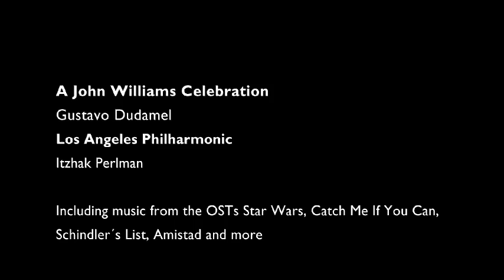A John Williams Celebration, LA Phil, Gustavo Dudamel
For the 2014/15 Opening Night Concert and Gala, the Los Angeles Philharmonic paid loving tribute to composer John Williams, long
a champion and close friend of the LA Phil. Gustavo Dudamel, an awestruck fan of the musical icon, led the orchestra in a crosssection of Maestro Williams’ matchless canon, including Star Wars, Jaws, Schindler´s List, Catch Me If You Can, Amistad and Fiddler On The Roof. Also featuring very special musical performances by Itzhak Perlman.